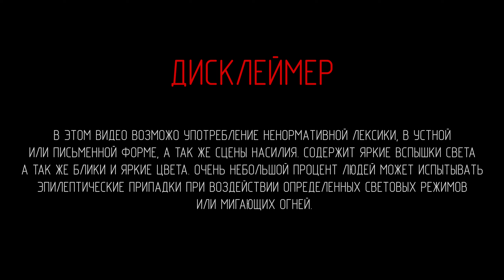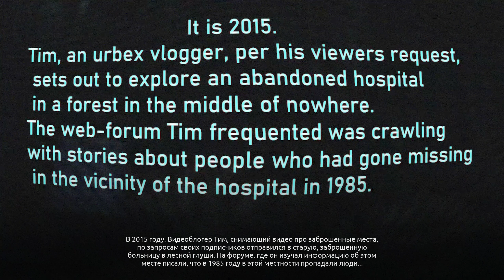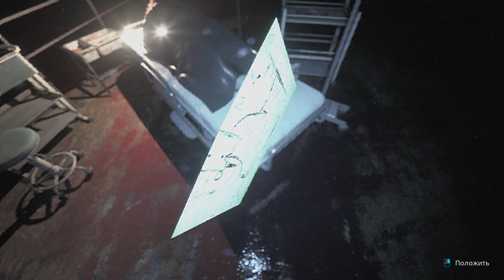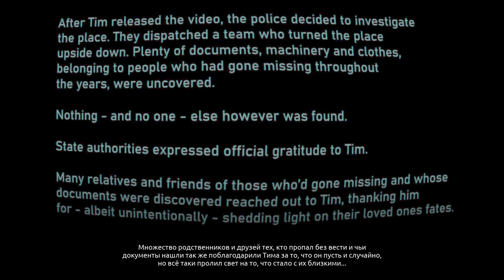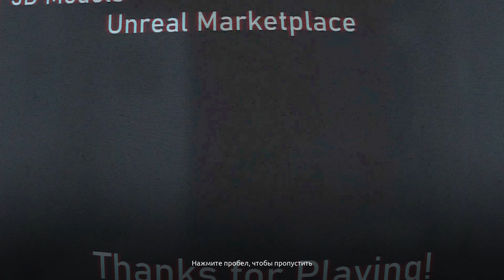ХОРРОР | Abandoned Souls | ПОЛНОЕ ПРОХОЖДЕНИЕ | gameplay - 1440p/60fps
Полное прохождение игры: Abandoned Souls  (Покинутые души) на русском языке с игровым процессом в разрешении 2К (Quad HD) на ПК в - 60FPS с максимальными графическими настройками.

Все ваши комментарии приветствуются, читаю полностью!

Abandoned Souls - это хоррор игра, где вы увидите ужасы через линзу экшн-камеры. Вы играете за видеоблогера, путешествующего по заброшенным местам.